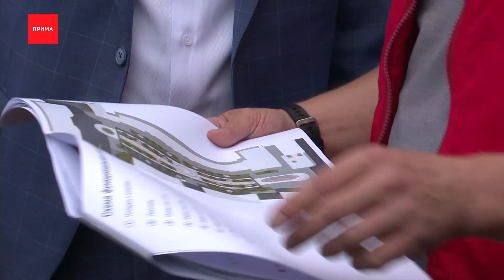В Красноярске продолжают ремонтировать общественные пространства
В Красноярске продолжают ремонтировать общественные пространства. Самым крупным проектом в этом году должно стать Вавиловское парковое кольцо. В него войдут сразу несколько скверов в Ленинском и Кировском районе. Кто работает с опережением, а кто отстает по всем фронтам знает Алена Крашенинникова.

Кот, осел, пес, петух и трубадур заехали в сквер на ДК 1 мая далеко не на час, и даже не на год. Да и сам парк, который был у дворца труда — давно любимое прогулочное пространство. Правда он сильно поизносился — да и устарел относительно «столичных» стандартов. Решили реконструировать. местные жители такого подарка совсем не ожидали.

К 31 августа здесь должны переложить брусчатку и асфальт. Появится уличная мебель — диваны, скамейки, площадка с качелями, освещение. Высадят деревья и кустарники. Кроме того, этот парк один из трех, в которых может разместиться стелла — город трудовой доблести. Сейчас люди голосуют, где ее расположить. Но многие уверены — площадь у Дома Культуры — лучшее место.

Еще одна причина, почему реконструкция идет именно здесь — это большое паркое кольцо. Все скверы хотят собрать воедино, чтобы это было общее пространство. В этот альянс войдут Площадь и бульвар Маяковского на ТЮЗе. Кроме замены брусчатки, бордюров, и освещения здесь оборудуют детские площадки и реконструируют памятник футуристу. Ради такого местные жители готовы потерпеть любые неудобства.

Здесь работы идут даже с опережением, чего, конечно, не скажешь о сквере на другом конце города — парка «Добрый» на Новосибирской. Там работы встали, прошли даже суды с подрядчиком. Но мэр говорит — работать заставим.

Скверы же в Кировском и Ленинском районе завершат этим летом. По бульвару люди смогут выходить на Красраб — к скверу Энтузиастов, площади у ТЦ «Красноярье», а оттуда — на набережную, реконструкция которой тоже уже началась.